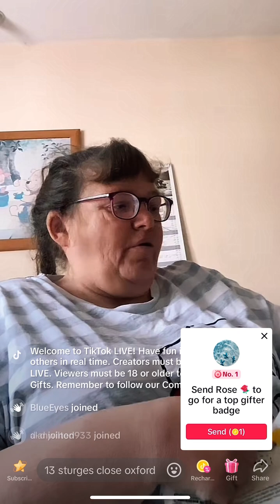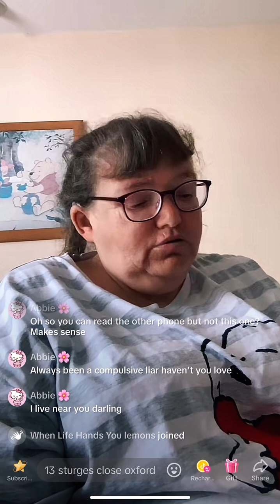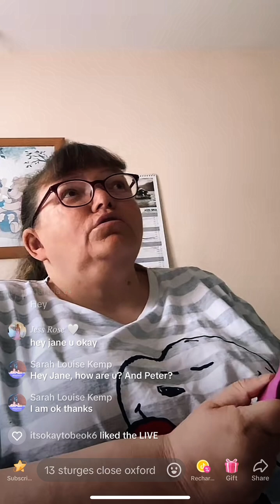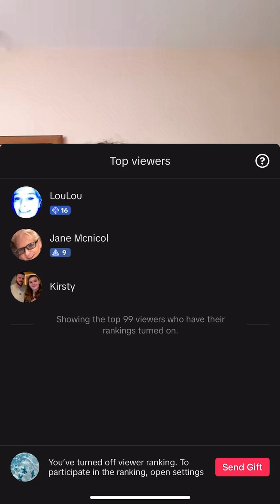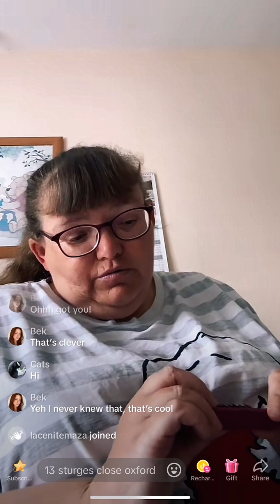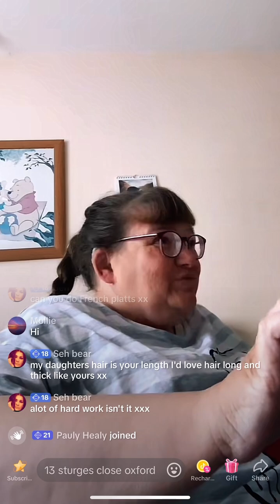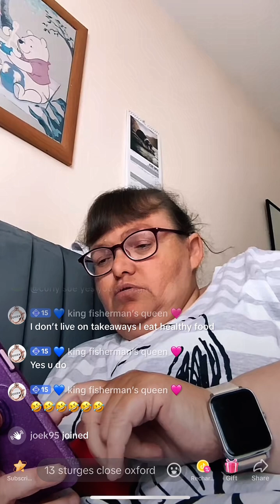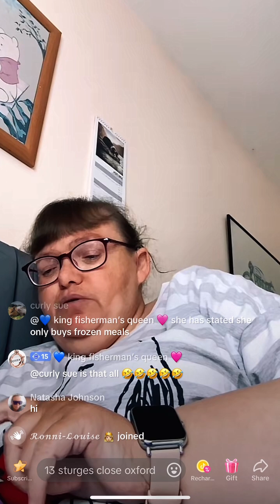HAIR LONG ENOUGH BUT WONT DONATE ❗️COMPULISVE LYING SCUM JANE BERRY